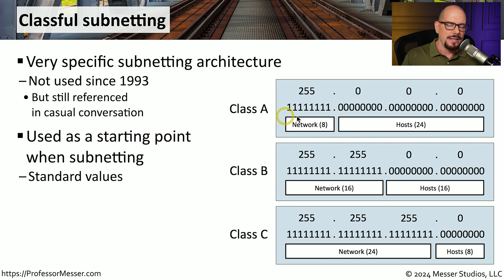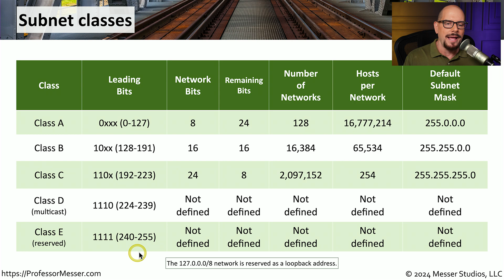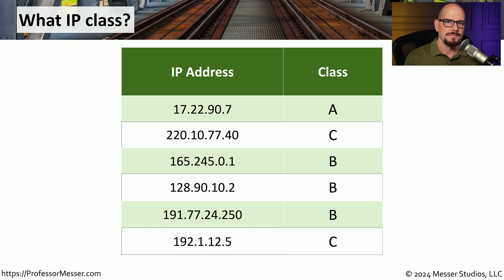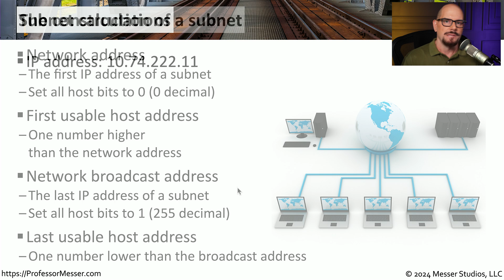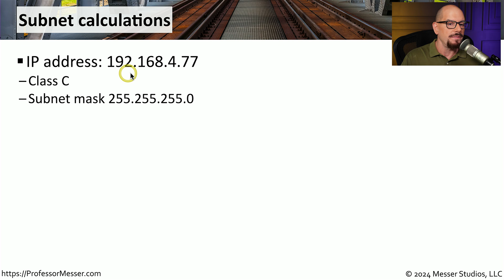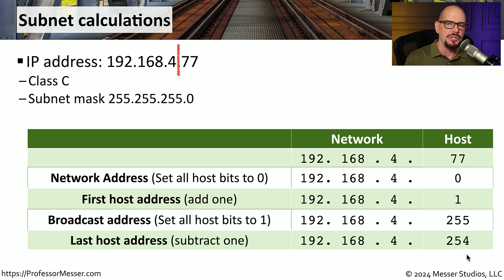Classful Subnetting - CompTIA Network+ N10-009 - 1.7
We've designed IPv4 to support nearly any network size. In this video, you'll learn the fundamentals of IPv4 subnetting and how network classes are used as a starting point for IP subnetting.